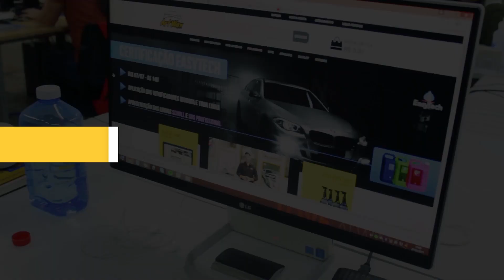Balde Separador de Partículas: Lave Seu Carro sem Risco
Parou ou percebeu que a lavagem feita no seu carro não está saindo como o planejado ou como você imaginava? Pois bem, e buscou informações sobre melhores acessórios pra realizar tal feito? Conheceu ou ouvir falar de Balde Separador de Partículas (Ou Grit Guard Bucket, em inglês)? Se a resposta for sim, você chegou até este vídeo, onde entenderá como utilizá-lo da maneira correta. Confira.

ATENÇÃO!!! O(s) Balde(s) COM TAMPA é INCLUSO SOMENTE
na compra dos Kits Hobbista e Profissional da DETAILER.

COMPRE EM NOSSO SITE:

Detailer | Balde c/ Grelha Sep. de Partículas Detailer | Kit Lavagem Profissional